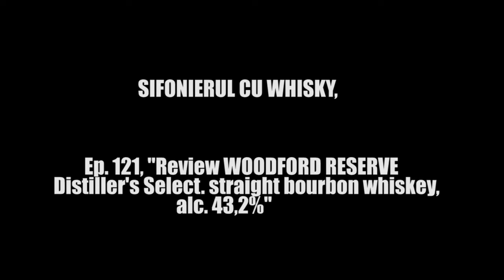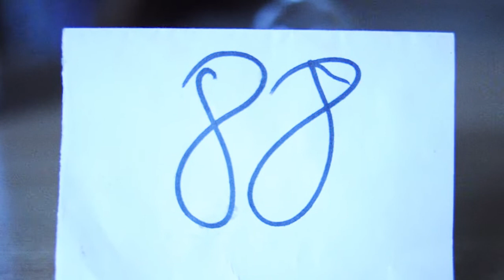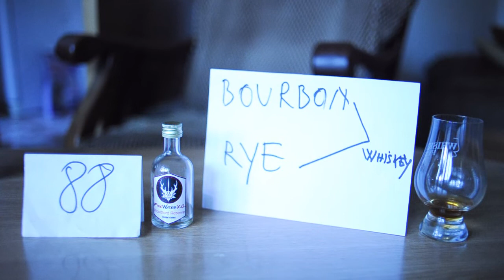Ep.121, '' Review WOODFORD RESERVE Distiller's Select straight bourbon whiskey, alc. 43,2%''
ABONAREEEEEEEEEEEEEEEEEEEEEEEEEEEEEEEEEEEEEEEEEEEE!
Daca sunteti interesati de acest canal.